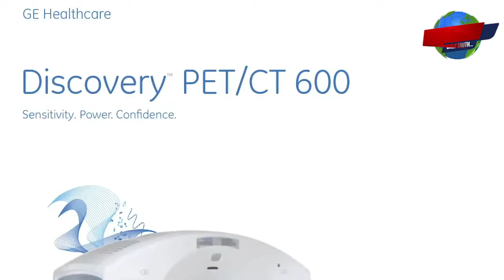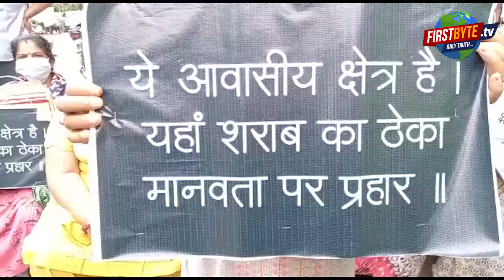मेरठ जागृति विहार में अब दूसरे ठेके को लेकर हंगामा, महिलाएँ सड़क पर उतरीं ।।